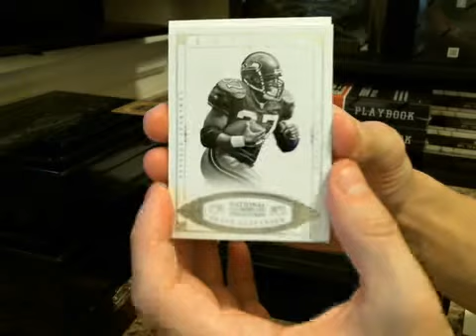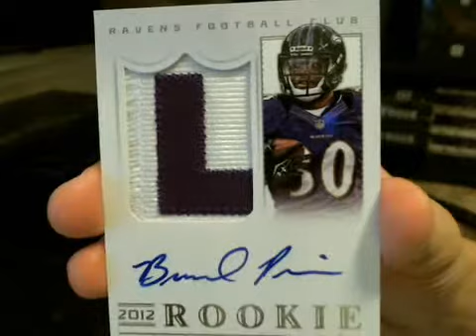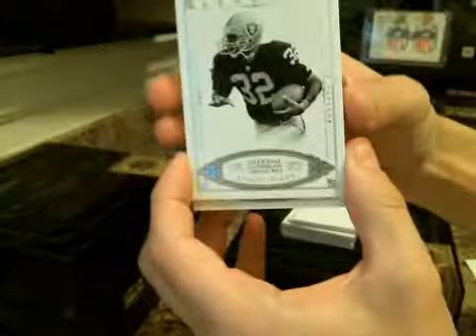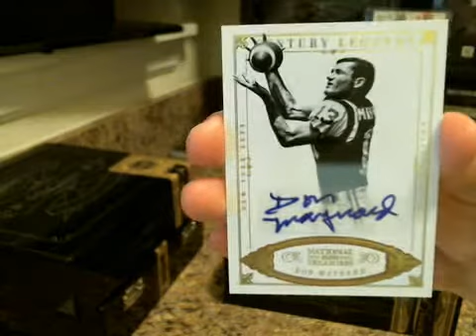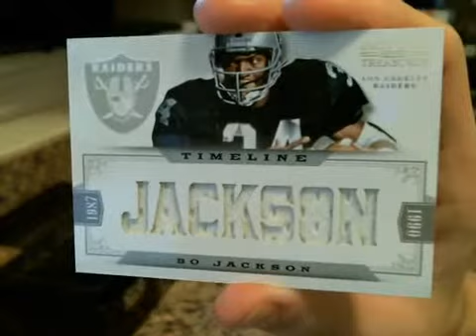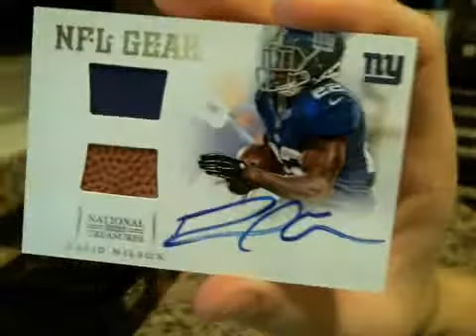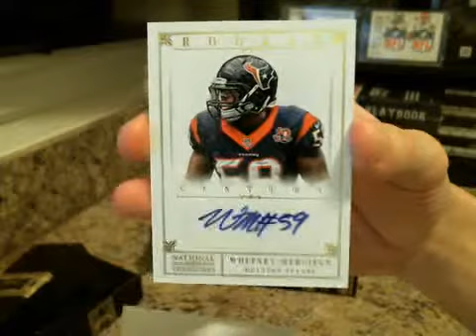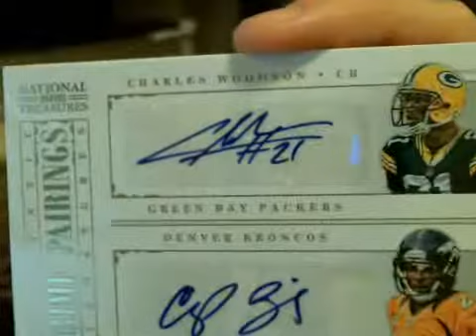2012 Panini National Treasures Football Case Break~RG3 LAUNDRY TAG AUTO, 1/1 SHIELD TANNEHILL/WEEDEN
CHARLES WOODSON/CHAMP BAILEY DUAL AUTO